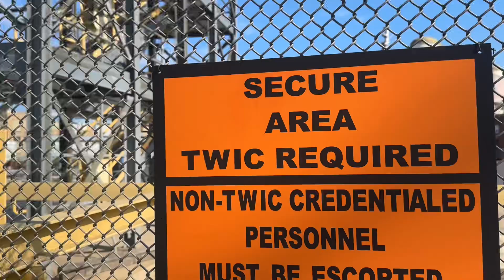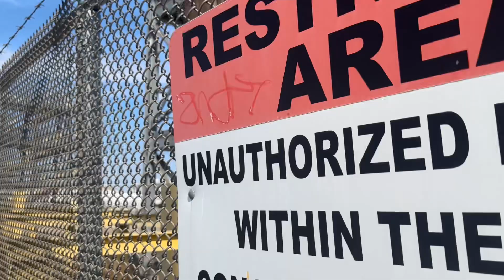END OF AN ERA | SS UNITED STATES TO BE TURNED INTO REEF IN FLORIDA | PART 1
Well it’s happening, SS UNITED STATES is already in preparation for its final journey from Philadelphia to Florida to be sunk and turned into an artificial reef. This is part one of the process.